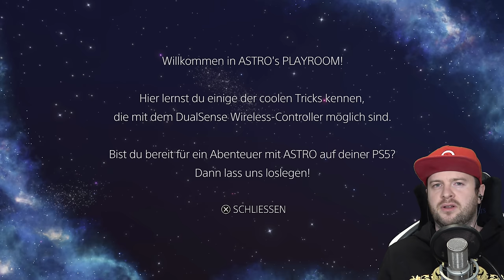ASTRO'S PLAYROOM 🤖 #1: Der Speicherspielplatz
Let's Play Astro's Playroom Part 1: Der Speicherspielplatz [Deutsch ♦ Blind ♦ Greenscreen ♦ 4K@60FPS]

✒ INFORMATIONEN SPEZIELL ZU DIESER FOLGE:

Wir lernen den PS5 Controller Dualsense kennen und lösen den Speicherspielplatz zu 100%.

✒ ALLGEMEINE INFORMATIONEN ZUM SPIEL:

Das Team des hochgelobten PlayStation VR-Abenteuers ASTRO BOT: Rescue Mission hat ein brandneues Spiel entwickelt, das bereits auf der PS5-Konsole vorinstalliert ist.
Vier Welten, in denen das innovative Gameplay mit den neuen, vielseitigen Funktionen wie immersives haptisches Feedback oder dynamische adaptive Trigger des DualSense Wireless-Controllers für die PS5 vorgestellt wird, gilt es zu entdecken.
Das Spiel ist für Besitzer der PS5-Konsole kostenlos und zieht Gamer und Familien gleichermaßen in seinen Bann.

▪ TITEL: Astro's Playroom
▪ ENTWICKLER: ASOBI Team
▪ PUBLISHER: Sony Interactive Entertainment
▪ SYSTEM: Playstation 5
▪ GENRE: 3D platformer
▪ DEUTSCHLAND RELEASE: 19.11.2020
▪ METASCORE: 82%